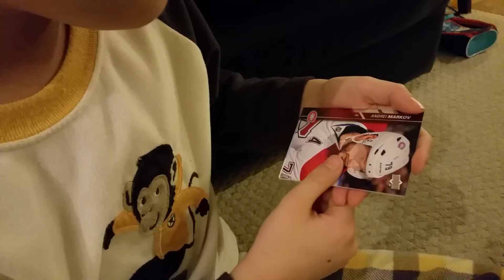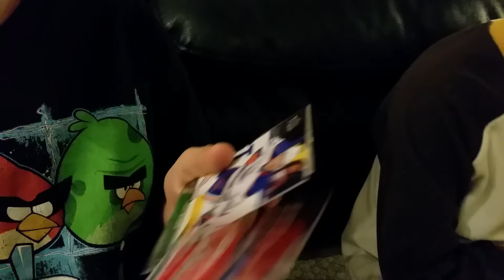Upper Deck - Connor McDavid Young Gun card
Daniel and Ethan opening upper deck series 1 hockey cards. Guess who they found?